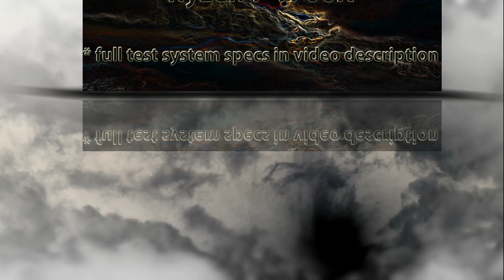i5 8400 vs Ryzen 7 1700X Benchmarks | Gaming Tests Review & Comparison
i5 8400 vs Ryzen 7 1700X BENCHMARK | Hitman Total War Tomb Raider Far Cry | 7-ZIP Truecrypt X264 | GTX 1080 – Gaming and Productivity | Encoding | Transcoding | Compression Tests Review / Coffee Lake vs Kaby Lake | Windows 10

Processor Number, i5-8400, Launched Q4'17, Lithography, 14 nm, Recommended Customer Price, $182.00, Performance – Cores 6, Threads 6, Processor Base Frequency 2.80 GHz, Max Turbo Frequency 4.00 GHz, Cache 9 MB, Bus Speed, 8 GT/s DMI3, TDP 65 W.
Ryzen is the brand name applied to a series of computer microprocessors using the Zen architecture manufactured by AMD.Ryzen 7 1700X – Specs: cores/threads 8/16, CPU clock rate – 3.4 Ghz/ turbo clock rate – 3.8 Ghz, L2 cache 4 MB, L3 cache 16 MB, TDP – 95 W.